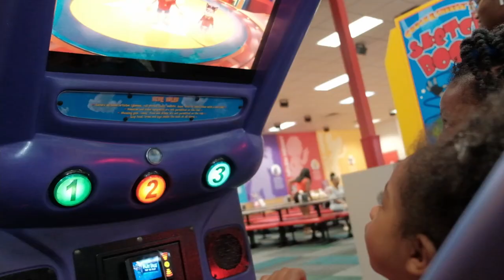Harpers 3rd Birthday | Taking A Break From YouTube | Justin Vaughn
As we continue to grow the Channel it is time for me to take a break. I love Vlogging and creating content but i just havent been the best version of myself for a while so I need to focus on the guy when the camera is off.

I have never missed a Birthday Vlog of Harper  and I wasn’t about to stop now. I wll be back!!! But until next time enjoy this family vlog.

GN4Rrr